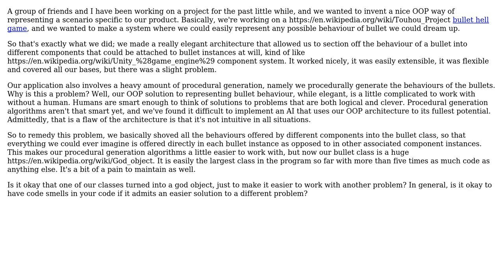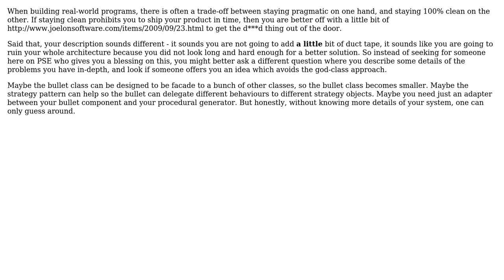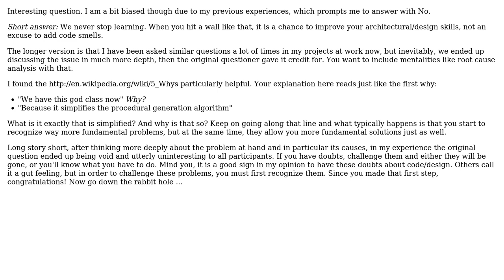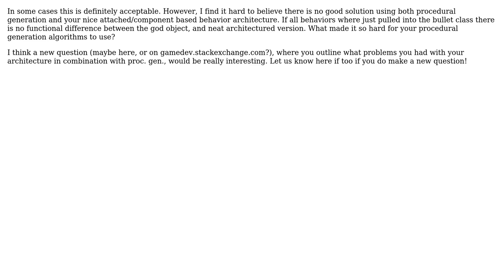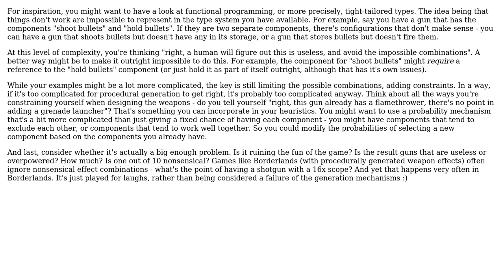Is it okay to have code smells if it admits an easier solution to another problem?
Software Engineering: Is it okay to have code smells if it admits an easier solution to another problem?

With thanks & praise to God, and with thanks to the many people who have made this project possible! | Content (except music & images) licensed under CC BY-SA | Music | Images & others | With thanks to user user3002473 user Roy T. user Luaan user Karl Bielefeldt user Frank user Ext3h user Doc Brown and the Stack Exchange Network Trademarks are property of their respective owners. You are responsible for your own actions.